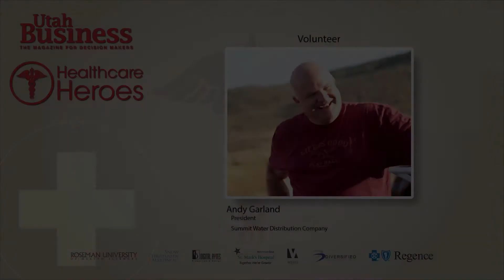Andy Garland: Healthcare Heroes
Congratulations to Andy Garland, President at Summit Water Distribution Company. He has been named one of the 2017 Healthcare Heroes honorees.